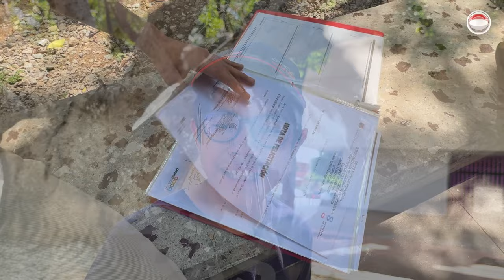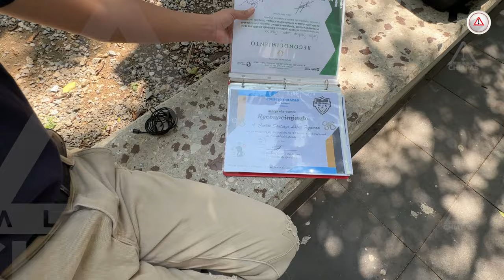🏆🌟 Carlos Santiago: Genio chiapaneco gana medalla en competencia internacional de matemáticas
Carlos Santiago López Figueroa, un joven estudiante de 11 años de Chiapas, ha logrado una medalla de bronce en la Competencia Internacional de Matemáticas (iMC) en India. 🎓✨